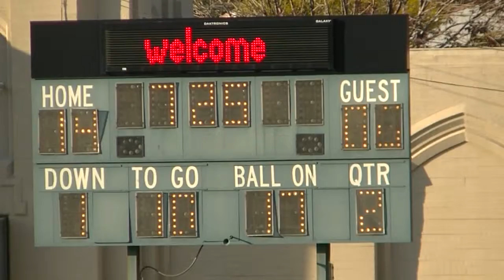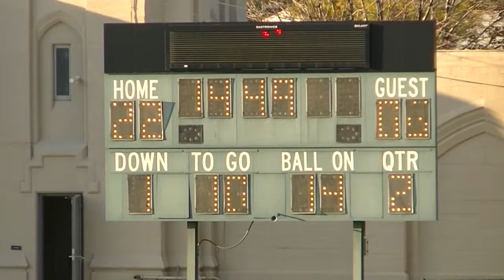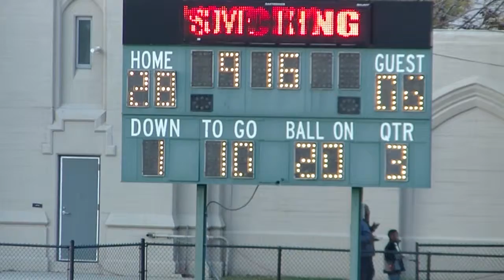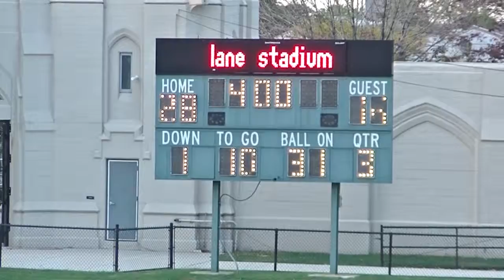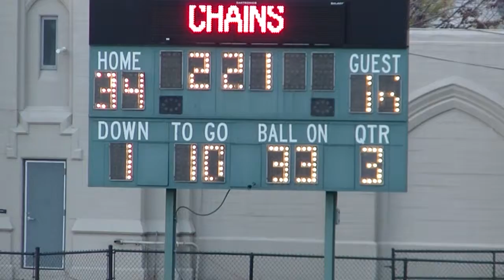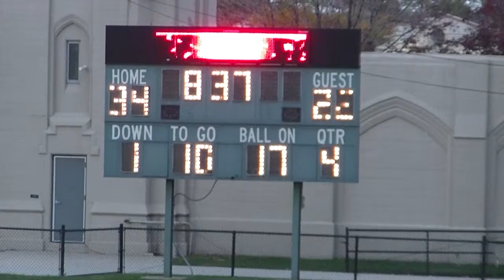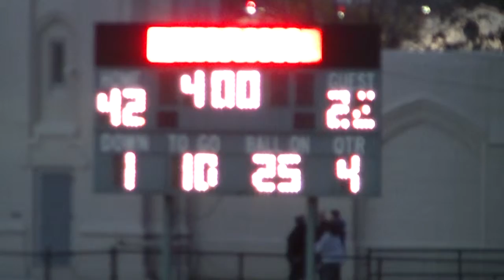* * Paul Robeson Raiders@Uplift Varsity Football '15 Chicago [Lane Stadium} Cameramanjon/CPS/Chicago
* * (Wk7) Paul Robeson Raiders@Uplift Varsity Football (10-9-15) Chicago (Lane Stadium)